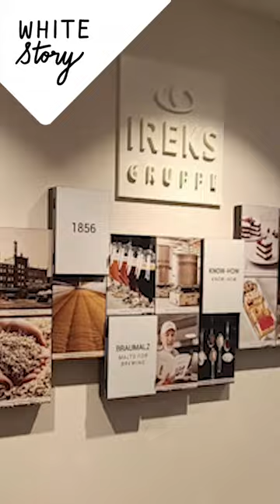เปิดโลกธัญพืชในขนมปังโฮลวีท 🗺️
ธัญพืชแต่ละชนิดให้คุณค่าทางอาหารที่แตกต่างกัน! มาเรียนรู้ประโยชน์ของธัญพืชที่เราใช้ในขนมปังกัน 🌿

📍พร้อมให้บริการแล้วทั้ง 75 สาขา กรุงเทพฯ และปริมณฑล